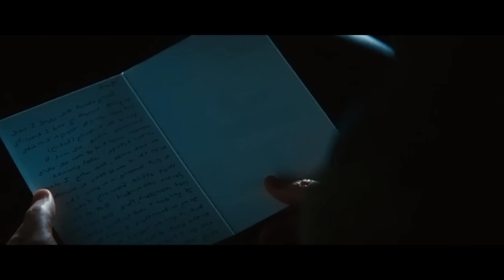Film || sanadka 2027 kama Tagi kartid shaqadaada waa in loo qeybiyaa Shaqsiyadaada 2 qeybood!!!??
filim afsomali,
hindi